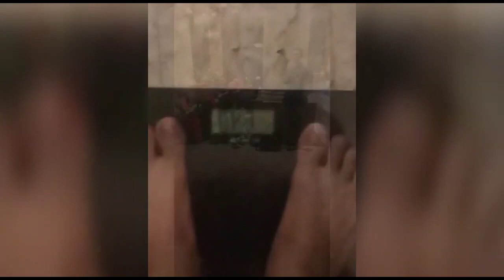A Journey of Dreams: A Rural Child's First Flight Adventure.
thanks for all to @eztevateh

and Paguyuban SRC DEMAK, SRC SEMARANG, SAHABAT SRC.

Bismillahirrahmanirrahim.

In this heartwarming video, join us on "A Journey of Dreams" as we witness a transformative experience in the life of a village child from a rural area. Watch with awe as this little one receives a special gift that opens up a world of possibilities – an unforgettable airplane adventure!

Follow along as we embark on a remarkable journey with this brave child, helping them overcome their fears and embark on their first-ever flight. As the plane soars through the clouds, their excitement and curiosity are palpable, making every moment truly extraordinary.

Experience the sheer joy as they witness breathtaking aerial views, soaring high above the picturesque landscapes that have been their everyday backdrop. From the mesmerizing hues of a sunrise to the golden carpet of fields stretching to the horizon, this flight unveils a brand new perspective they never thought possible.

Join us as we witness the child's wide-eyed wonder and delight, capturing their heartwarming reactions throughout the entire adventure. Share in their sense of amazement as they experience the thrill of soaring through the sky, leaving behind the confines of their village and embracing a world of infinite possibilities.

"A Journey of Dreams: A Rural Child's First Flight Adventure" is a touching tale that highlights the power of dreams, the magic of flight, and the boundless joy that comes with stepping outside one's comfort zone. It serves as a beautiful reminder that no dream is too big to achieve, no matter where we come from.

So, fasten your seatbelts and prepare for an emotional rollercoaster as we witness this extraordinary experience unfold. Don't miss out on the opportunity to witness the triumphant spirit of this village child as they spread their wings and take flight for the very first time.

Let us all cherish the beauty of dreams and the power of believing in ourselves.